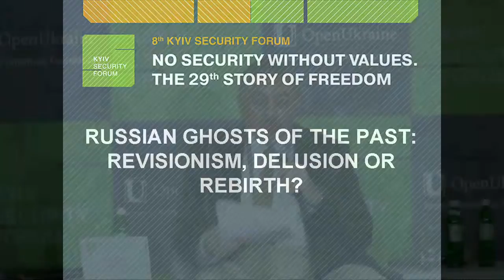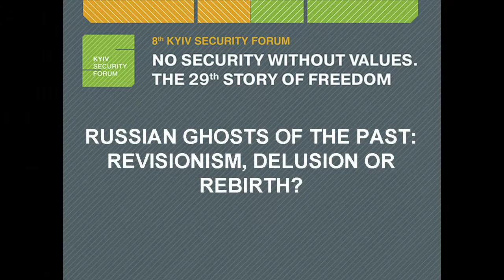Vladimir SOCOR. 8th Kyiv Security Forum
Vladimir SOCOR, Senior Fellow, The Jamestown Foundation, USA